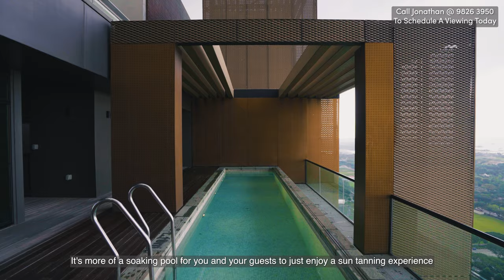Marina One Residences - SUPER PENTHOUSE Over 8000 Sqft! Fully Furnished Unit W/ Unblocked Sea Views!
Call Jonathan At 98263950 To Schedule A Viewing at Marina One Residences Today!

Jonathan brings you to a massive 4 Bedroom Super Penthouse Over 8000 Sqft here at Marina One Residences!  Located by the sea in Marina, this duplex penthouse has unblocked sea views as well as as a private pool, spa, jacuzzi, and bbq pit area.

With en-suite bathrooms to all the bedrooms, this fully furnished Full ID unit is on sale for a limited time only! Private security room, multiple living spaces, a full dining set, and a wet and dry kitchen, this unit is at the absolutely pinnacle of luxury living.

With easy access to Downtown MRT, and Marina Bay MRT, this Marina One Residences Super Penthouse is very convenient even if you don't drive. Come down to check out this beautiful unit now before it's gone!

Jonathan is a licensed realtor under the reputable ERA Real Estate (Agency License No. L3002382K)

His mission is to help all buyers and sellers of properties alike to achieve their monetary goals either for investment, own-stay, or retirement. Aiming to serve the client to the fullest, you will be in good hands.

Contact Jonathan to see how he can best help you to meet your needs today in all property related matters.